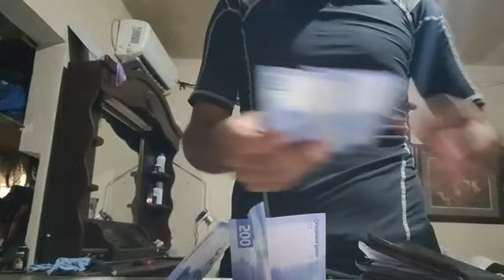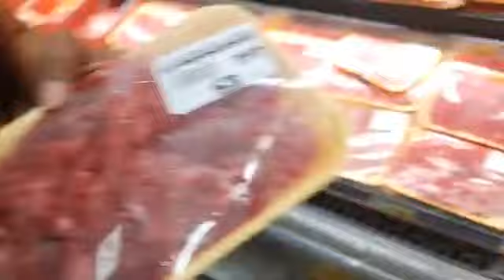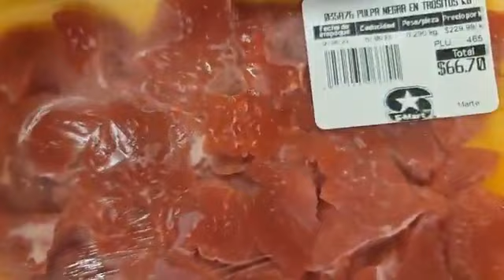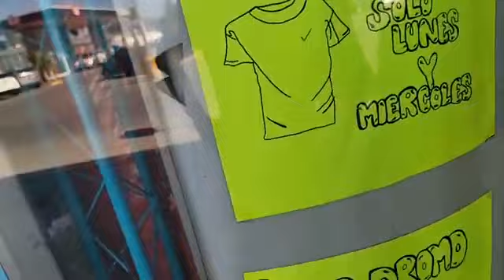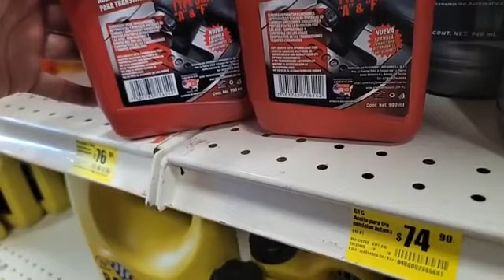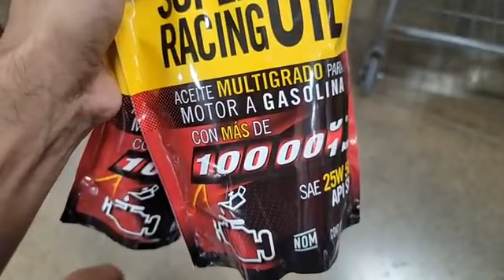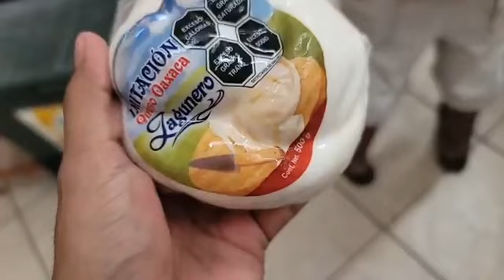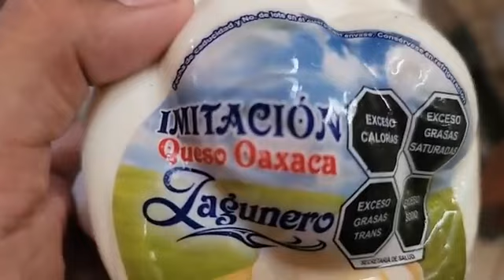la vida de su futuro presidente como empezó